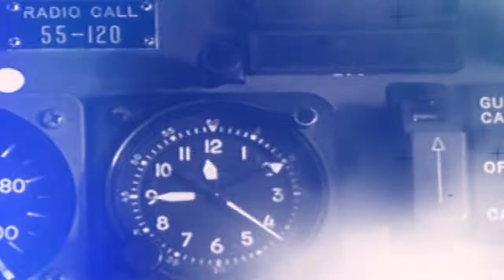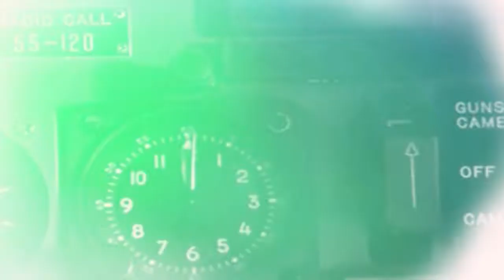AKANOID - On Air Again (Single Edit HD Remaster Version)